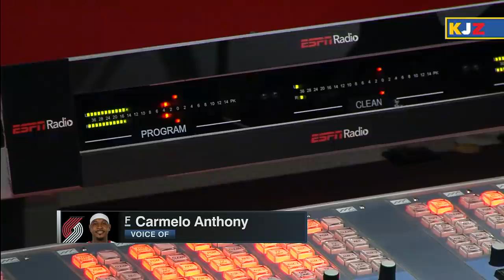Reacting to Nuggets fans booing Carmelo Anthony | KJZ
Alan Hahn, Keyshawn Johnson and Jay Williams debate whether it was right for Nuggets fans to boo Carmelo Anthony after he scored 18 points in 22 minutes off the bench for the Portland Trail Blazers in a 123-109 Game 1 win in Denver.

0:00 Why did Nuggets fans boo Carmelo?
1:16 Melo's reaction to being booed.
2:30 The difference between an athlete being let go or choosing to leave.